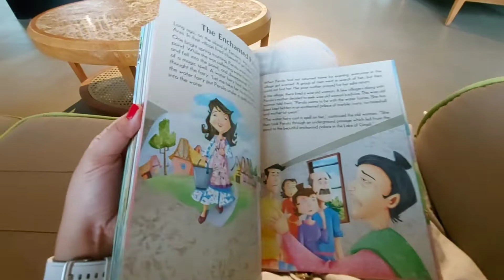DUSIT LUBI RESORT : with Private Pool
Dusit is one best place to celebrate your birthday because you can enjoy the private pool in your villa..